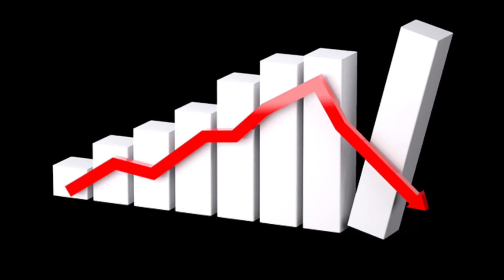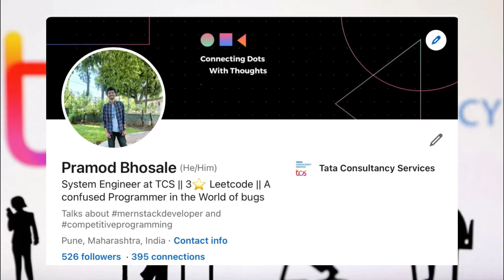Why IT SECTOR Delaying Onboarding Process | Onboarding Updates 2023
Why TCS Delaying Onboarding Process | Onboarding Updates 2023

Hello Folks,

I'm a System Engineer with 1.5 years of experience. I have solved 350+ on Leetcode and came across many new experiences, so I'm here to share them all with you.

TCS on boarding updates 2023
TCS on boarding updates 2023 batch
TCS on boarding updates 2023 for fresher
TCS on boarding updates 2023 ninja
TCS on boarding updates 2023 digital
TCS on boarding updates 2023 latest news
TCS on boarding updates 2023 latest
TCS onboarding process
TCS onboarding ninja 2023
TCS ninja
TCS Digital
tcs joining letter for 2023 batch
TCS Ninja joining date for 2023 batch
Wipro onboarding
Capgemini onboarding
HCL onboarding
Wipro
Capgemini
joining letter
onboarding
Infosys onboarding updates
Wipro onboarding updates
Infosys onboarding updates 2023
Wipro onboarding updates 2023
TCS codevita 2023 registration process
TCS onboarding update
TCS recruitment 2023 for fresher
Wipro onboarding updates 2022 phase 2